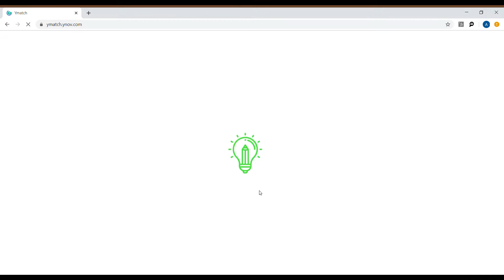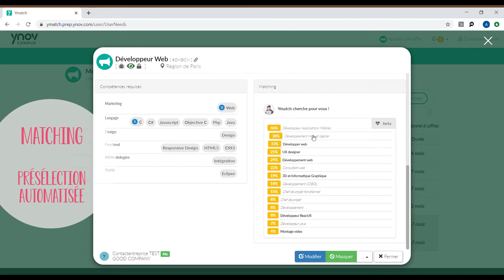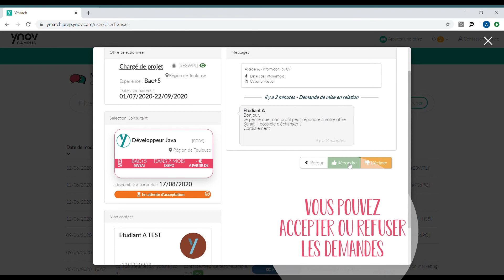Ymatch - Entreprises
[YMATCH] 📢 Alerte innovation RH 🚀
YNOV Campus vous accompagne dans vos recrutements grâce à Ymatch.

👉Cette plateforme innovante vous permet de faire « matcher », vos offres de stage , d'alternance ou d emploi aux profils de nos 5000 apprenants et + de 12 000 alumni en France.

👉Recrutez plus facilement nos talents de nos formations en informatique, SI, développement, IOT, datascience, IA, cybersecurité, graphisme, illustration, motiondesign, infographie, communication digitale, webmarketing, audiovisuel, animation 3d, jeux vidéo ... et bien d'autres !

👉Enregistrez vos offres et laissez l’algorithme Ymatch vous proposer les meilleurs candidats disposant des compétences que vous recherchez. La mise en relation se fait en un clic ! 🏆

Bordeaux Ynov Campus
🏫 École supérieure à Bordeaux - post-Bac hors Parcoursup
🎓 Bachelors et Mastères
💻 Technologies numériques & filières artistiques
🙌 Alternance de Bac+3 à Bac+5

De Bac +3 à Bac +5 !